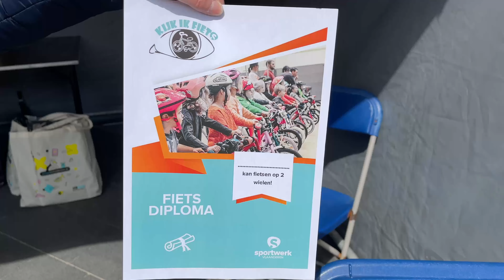Leven aan de kust: Kleuters leren fietsen ....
Deze middag konden kleuters leren fietsen zonder zijwieltjes. Sportwerk Vlaanderen reikten technieken aan om de kinderen het zelfvertrouwen te geven die nodig is om zelfstandig zonder zijwieltjes te kunnen fietsen. Dit ging door op het Leopold3 plein, onder een stralende zon, en met kinderen die er heel veel zin in hadden. Een fietsdiploma werd hen op het einde van de middag uitgereikt.